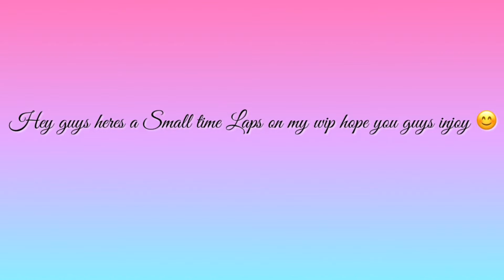My wip time laps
Hey guys! Here is a small time laps on my wip I’m almost done with it I just need two more sections!

Here is the link to where I got the Black and white and white (45x32) cm by Deborah Lewis c